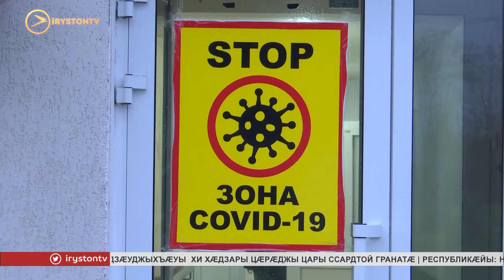Цæгат Ирыстоны коронавирусæй рынчынтыл суткæмæ бафтыд 20 адæймаджы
Æдæппæтæй сæ нымæц у 4 860. Республикæйы Æнæниздзинад хъахъхъæныны министрады фæстаг бæрæггæнæнтæм гæсгæ, республикæйы дзæбæхгæнæндæтты ис 229 адæймаджы.

Уыдонæй Тагъд Æххуысы Клиникон Рынчындоны ис 205, COVID-имæ 43-йæ, реанимацийы 26 адæймаджы, аппаратты фæрцы улæфынц 11-æй. Сывæллæтты Республикон Клиникон рынчындоны ис 11 сывæллоны. Коронавирус дзы рабæрæг кодтой æртæмæ. Рахизфарсы районы сæйраг рынчындоны ис 15 адæймаджы, дыууæмæ дзы раиртæстæй коронавирус.
Мы рядом в:
ok.ru/irystontv